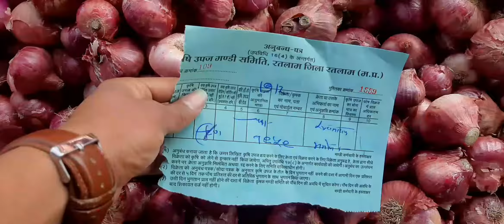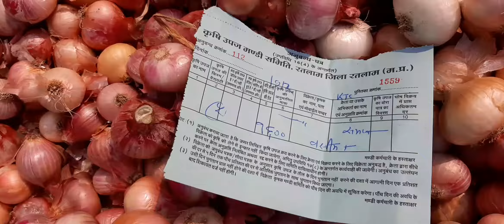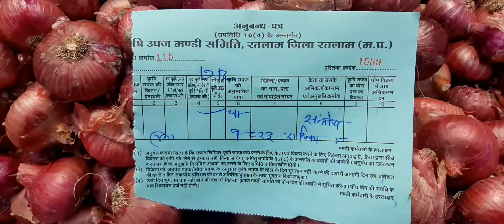रतलाम कृषि उपज मण्डी प्याज भाव 19/02/2022